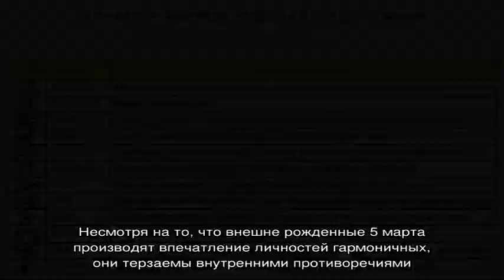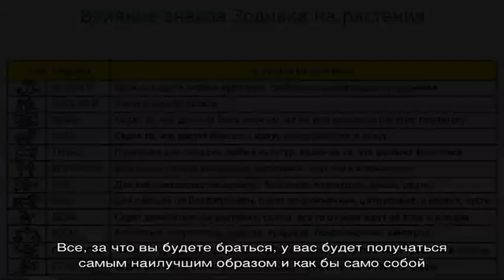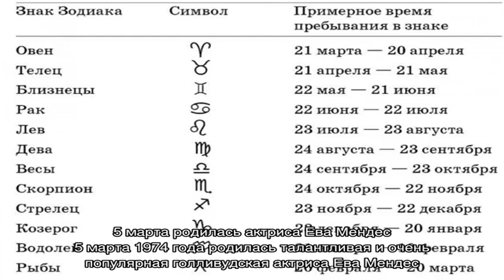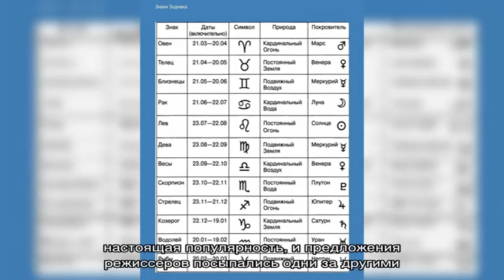День рождения 5 марта: какой знак зодиака, характер детей и взрослых, имена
Рожденные 5 марта  мужчины и  женщины: знак зодиака (Рыбы ), характер людей, имена, знаменитости.  Подробная характеристика людей у которых День рождение 5 марта